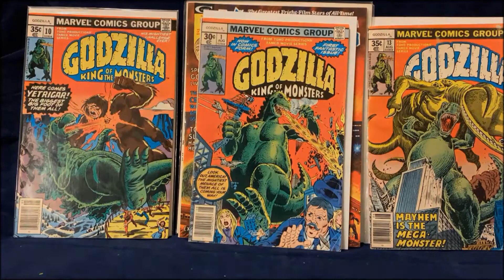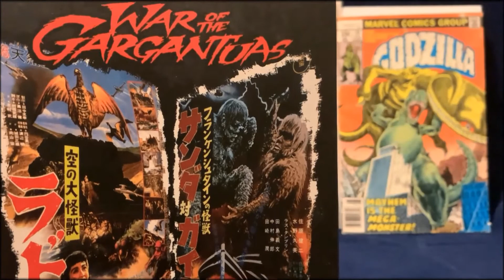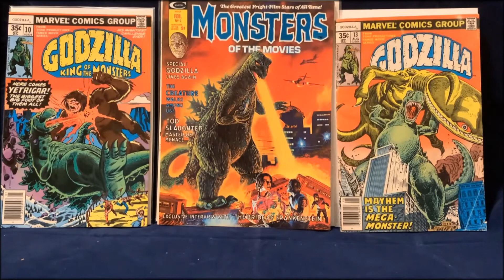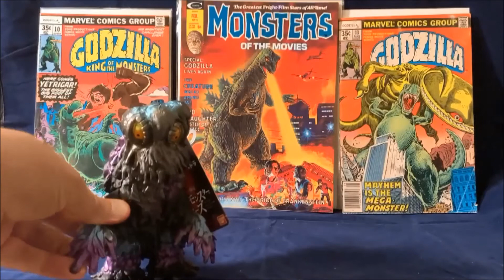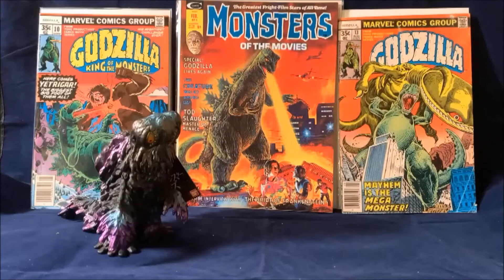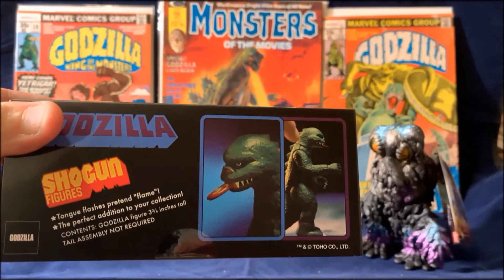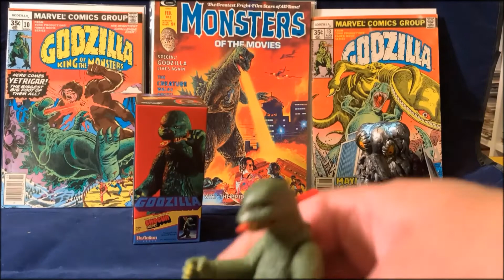Dr. Durant's Sanctum: Creature Double Feature Kaiju!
Doctor Durant's Sanctum (Ep 23) Summer Of My Giant Kaiju!
Join us as we take a look at some of my favorite Kaiju toys!

Smog Monsters! Ultra Men! Giant Majin! Only one thing can save the earth and its's a 3 3/4 inch Godzilla!

Edited by Green Gargantua Russell James!